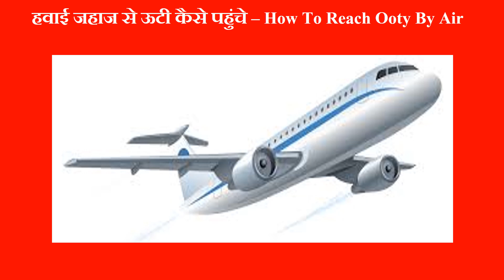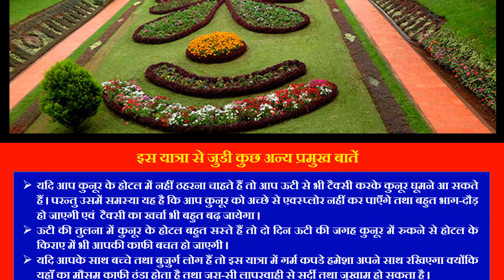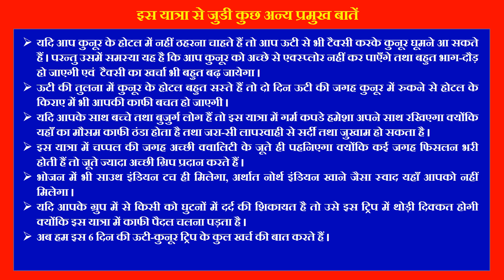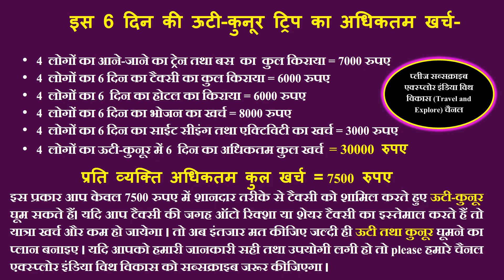ऊटी - कुनूर के टॉप 15 टूरिस्ट स्पॉट्स || ऊटी में कैसे घूमें तथा क्या देखें ? कुनूर में क्या देखें ?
- Ooty Lake
- Botanical Garden
- Rose Garden
- Nilgiri Mountain
- Doddabetta Peak
- Avalanche Lake
- Shooting Points of Movies
- Ooty Wax World Museum
- Thunder World, Kalhatty Waterfalls, Mudumalai National Park and, Kamaraj Sagar Dam

Things to Do in Ooty Hill Station
- Trekking
- Boating
- Toy Train Ride
- Sightseeing